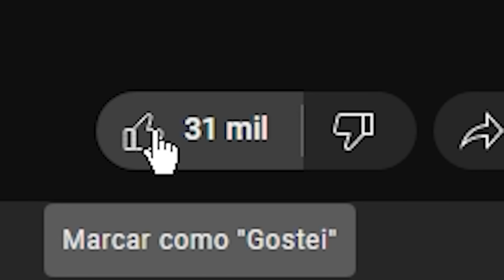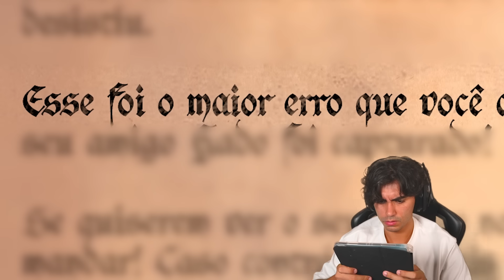Derrotando todos os Chefes com suas Frutas no Blox Fruits